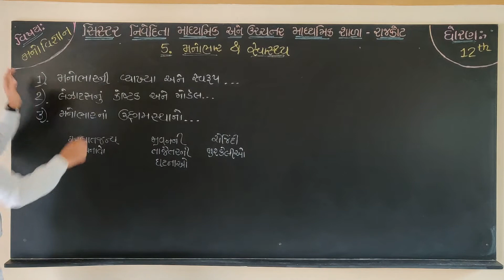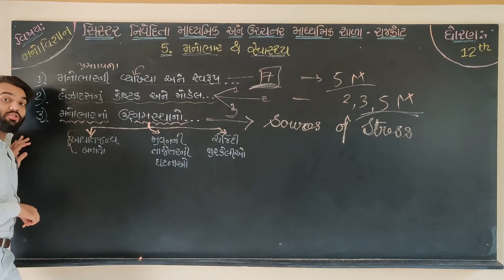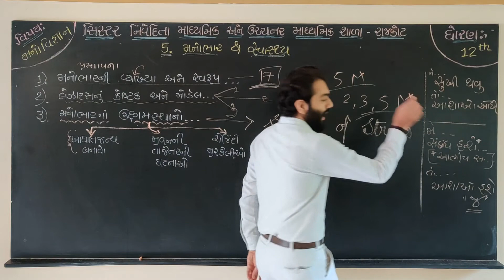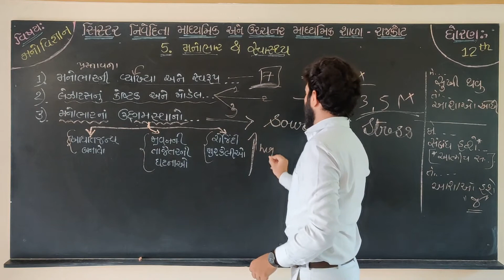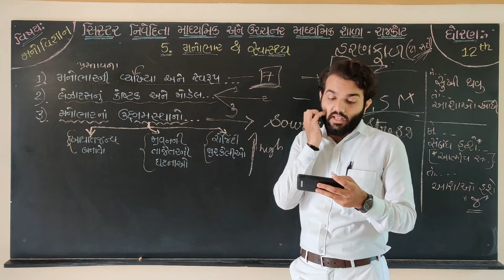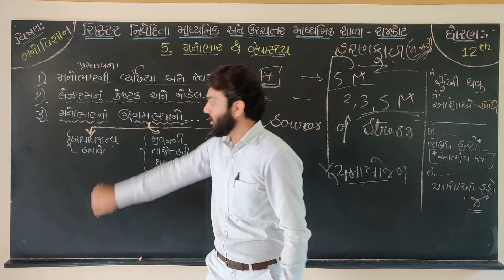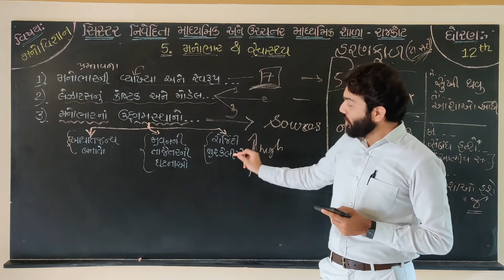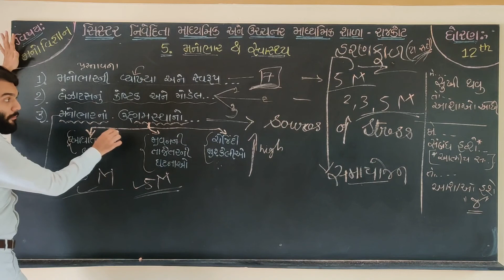Std.12, Psychology, Ch.5, મનોભારના ઉદગમસ્થાનો (PART 9)